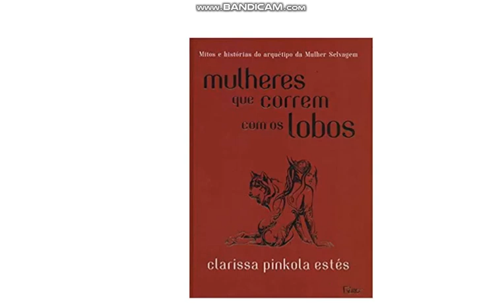Livro - Mulheres que correm com os lobos